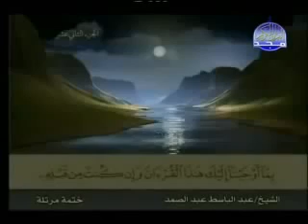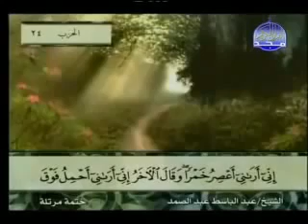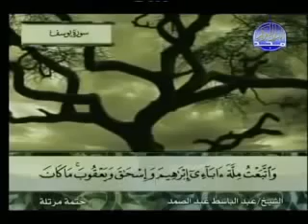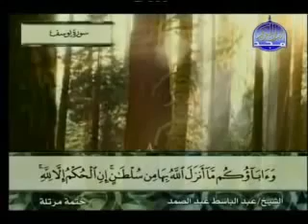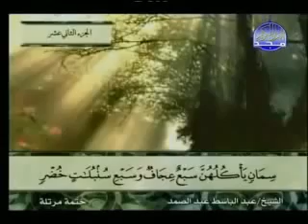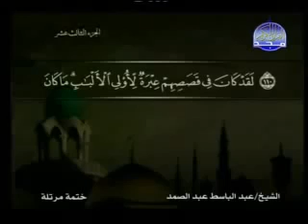١٢ سورة يوسف كاملة الشيخ عبد الباسط عبد الصمد مع الآيات